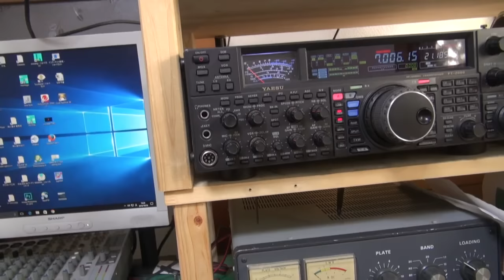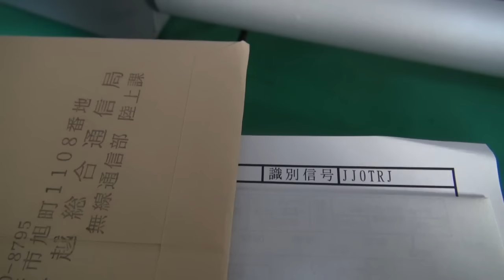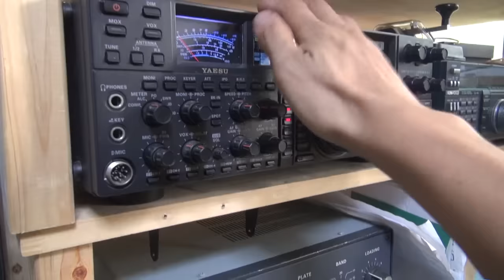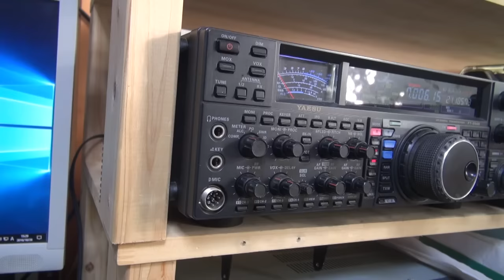固定局のコールサインが来た。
申請中だった200W固定局のエリア跨ぎ移転手続きが完了しました。